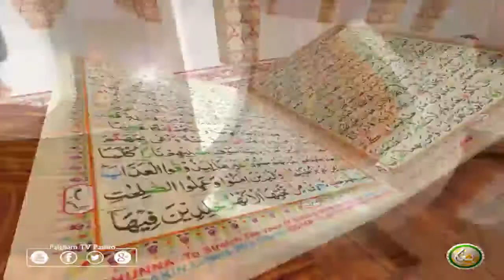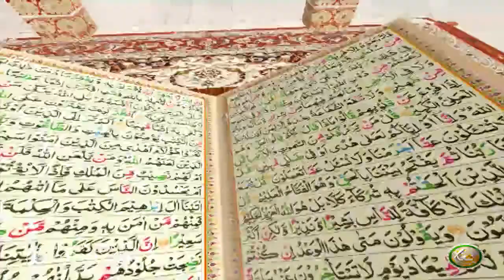TAFSEER ALQURAN WITH ABU SAEED | EP13 | تفسیر القرآن له ابو سعید سرہ